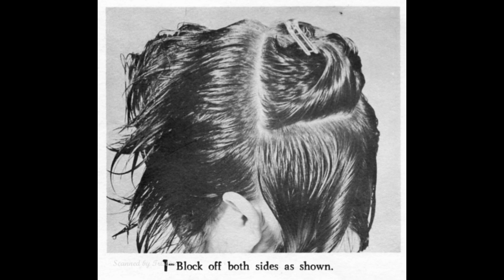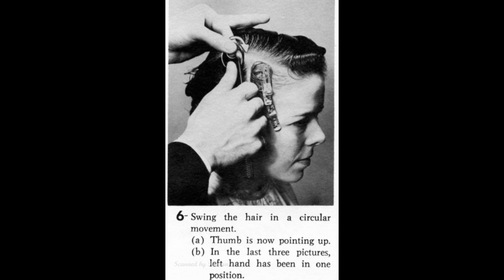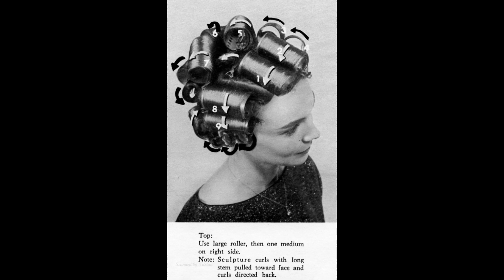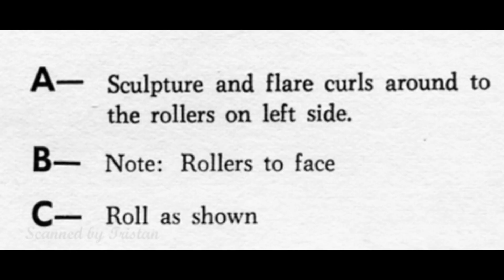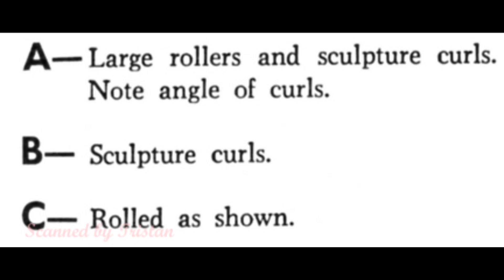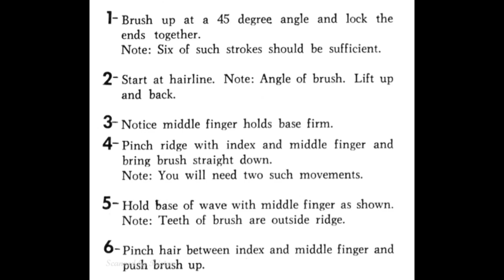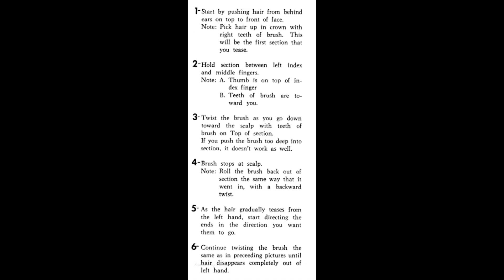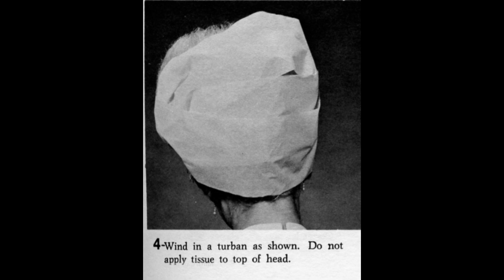Mr Ray's Brushing Secrets - 1963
Debbie called Mr. Ray the "Baron of Bouffant."